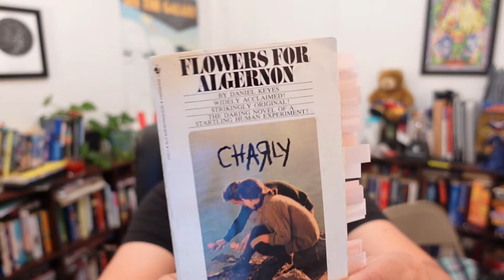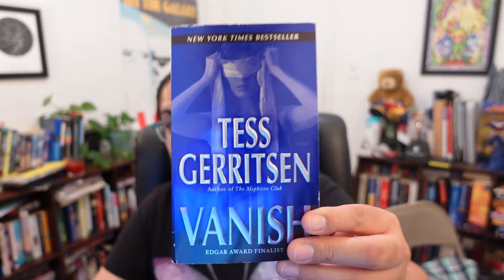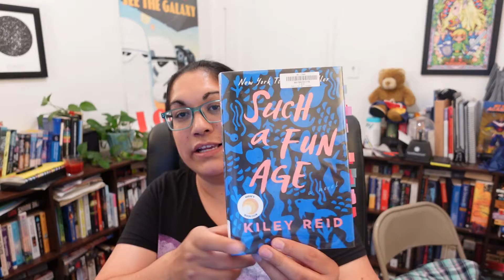August 2021 Wrap Up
tiktok, insta, twitter: lostinabookbrb